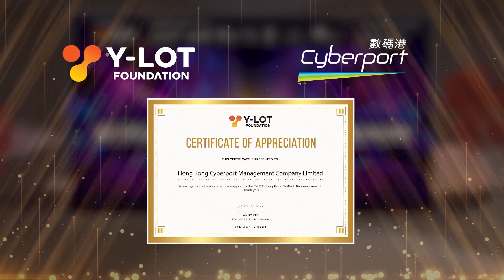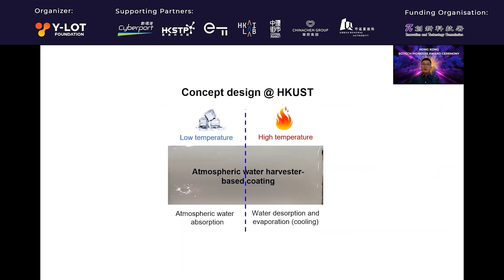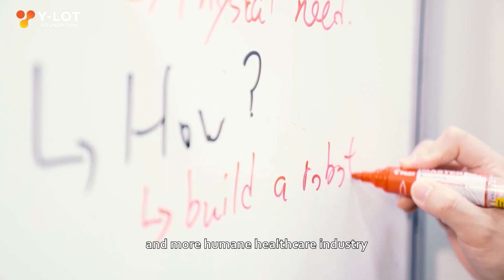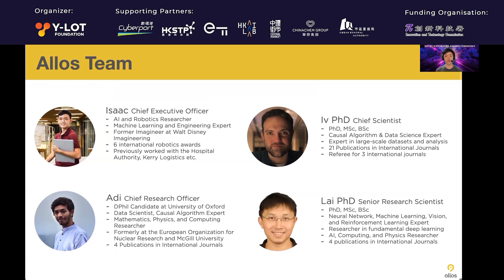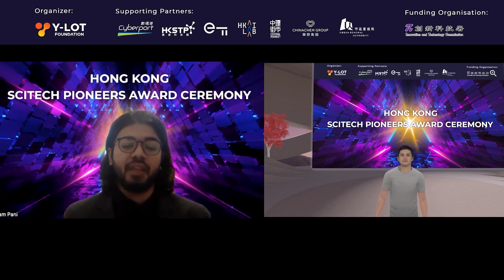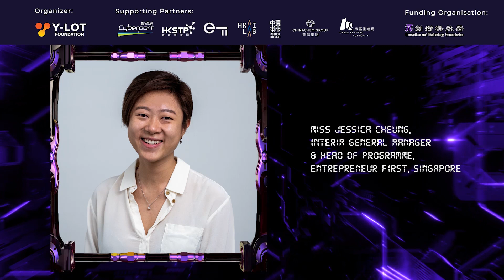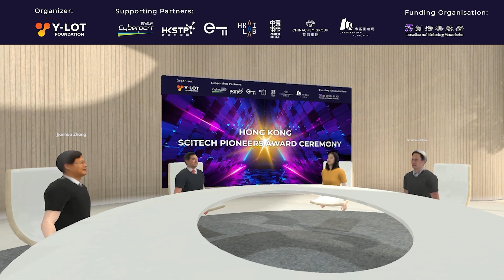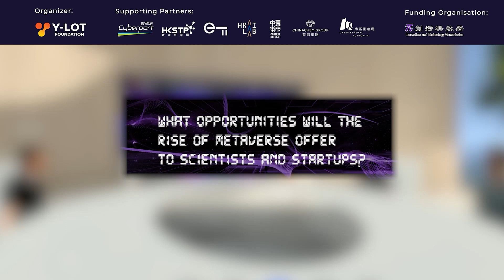One SciTech One Future Series: Hong Kong SciTech Pioneers Award Metaverse Ceremony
Y-LOT is hosting the Hong Kong SciTech Pioneers Award Metaverse Ceremony to celebrate the valuable contribution of young outstanding scientists and startups that are under the Y-LOT SciTech 4 Pillars, namely, Deep Tech, Biotechnology, Space Science, and Environmental Science. Y-LOT aims at helping all the SciTech pioneers to realise their potential to build the cornerstone for a better and smarter Hong Kong. The participating start-ups are from cutting-edge areas of Artificial Intelligence (AI), Big Data, Blockchain, and Cyber Security.

This Meta-Ceremony will let you witness the virtual world first hand with endless possibilities including disruptive and innovative science research and startup ideas. See you in the 𝐘-𝐋𝐎𝐓 𝐌𝐄𝐓𝐀𝐕𝐄𝐑𝐒𝐄 !